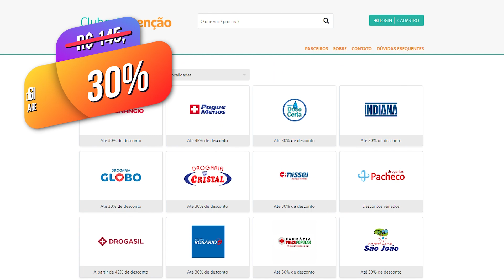APRENDA A COMPRAR SUPLEMENTOS E VITAMINAS COM 30% DE DESCONTO!